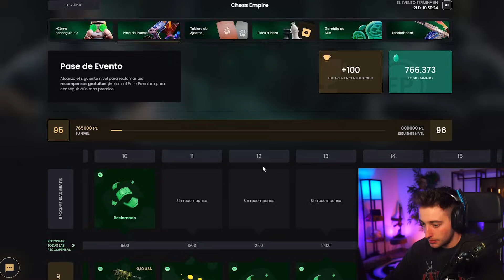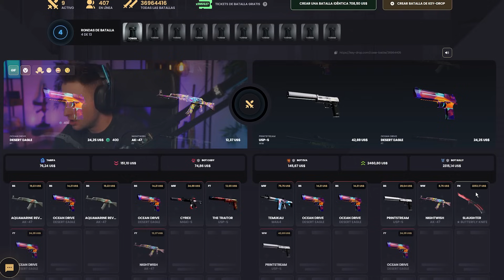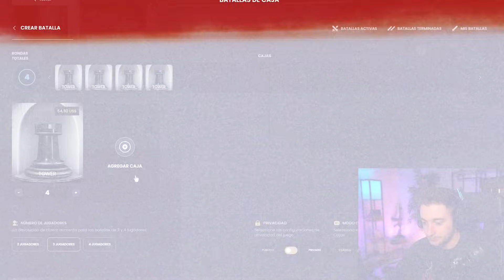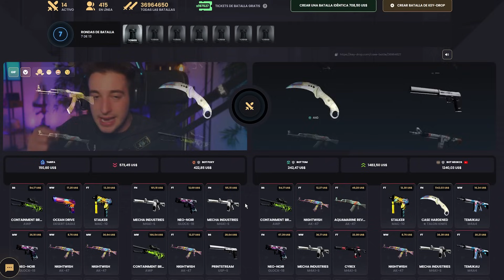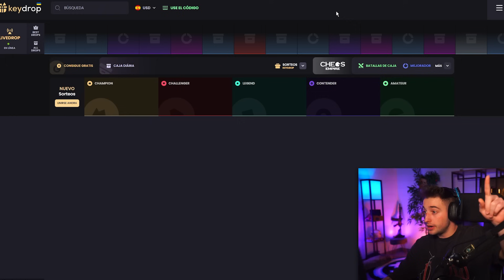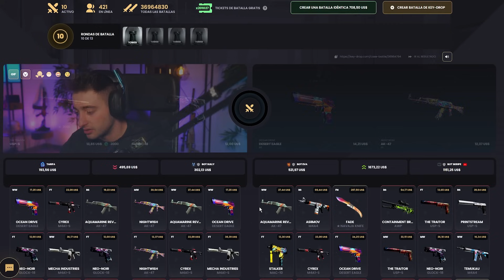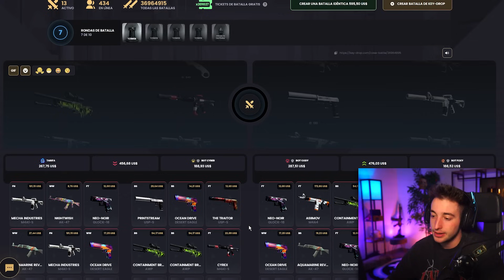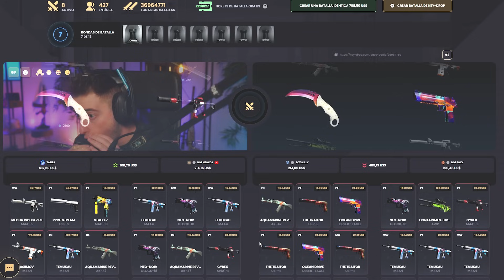DEPOSITÉ 7500$ PARA ABRIR LAS NUEVAS CAJAS!!!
NOS VEMOS :)